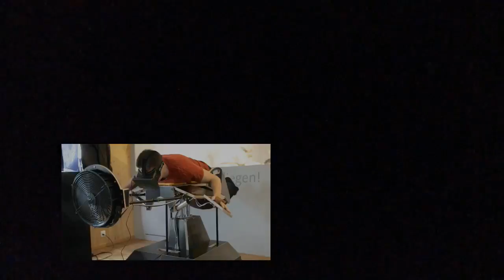Birdly, un simulateur pour voler tel un oiseau avec l'Oculus Rift